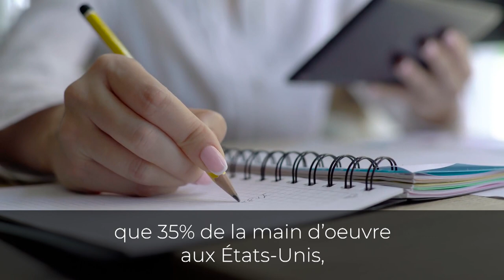Le SECRET pour rester performant I Franck Nicolas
Pourquoi se former en permanence❓ Quel est l’intérêt de vous former, si vous possédez déjà de solides compétences dans votre domaine professionnel ❓ Et pourquoi devriez-vous le faire en permanence ❓

👉Comme le dit l’adage : celui qui n’avance pas recule.

Aujourd’hui, de nombreux employés, cadres, dirigeants, se retrouvent parqués sur « une voie de garage » ou pire « sur la touche », parce que leur savoir-faire ne correspond plus au besoin du marché.

Se former, c’est rester performant et faire face avec plus d’aisance aux difficultés d’un environnement en pleine mutation.

🔥Alors, n’attendez plus, formez-vous en permanence pour vous garantir l’avenir professionnel durable et confortable.